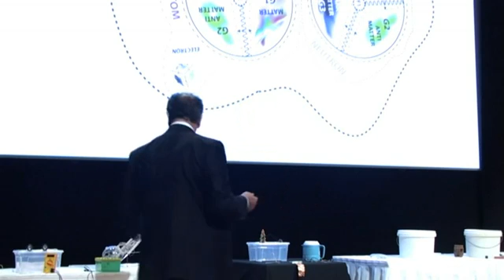Free Energy Nuclear Engineer M T Keshe Short YouTube